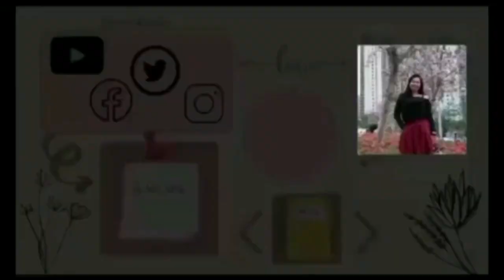Riding a double decker Bus from Hanghau going to Shatin